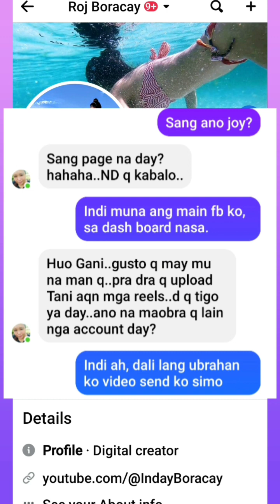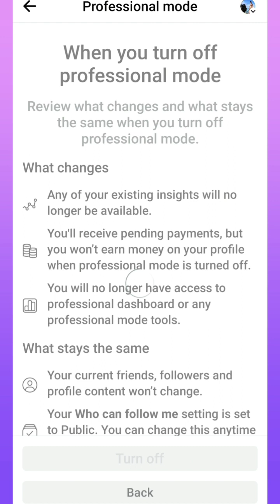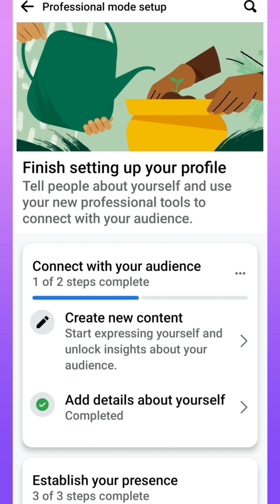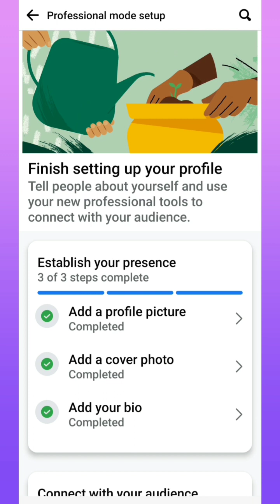GANITO GAWIN MO!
Baka hindi mo pa alam kung oano mag turn on and turn off ng facebook dashboard, ganito lang gawin mo.